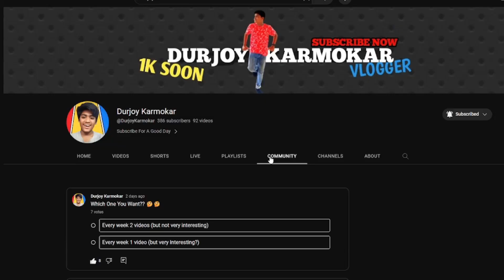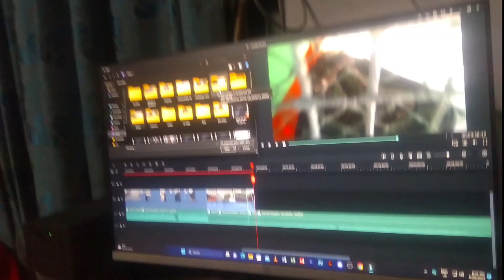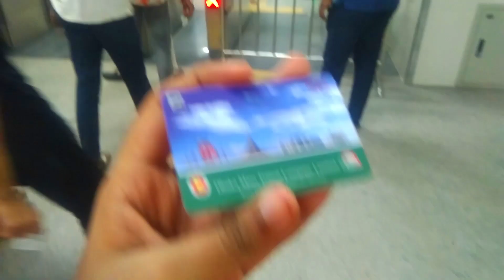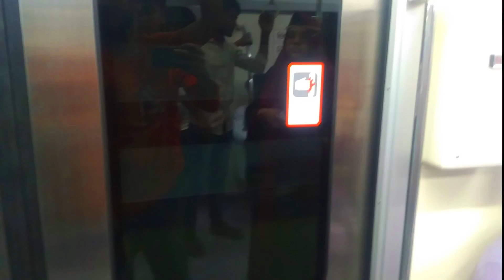বাংলাদেশের সবচেয়ে বড় চিড়িয়াখানা | The Biggest Zoo in Bangladesh | Vlog 50 | Durjoy Karmokar